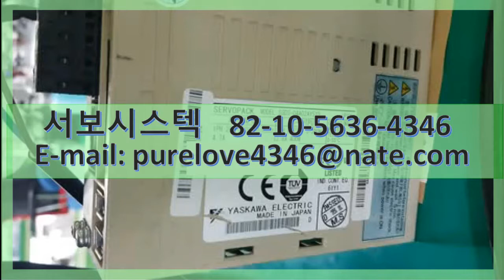SGDS-04A02A-Y515 YASKAWA AC SERVO DRIVER